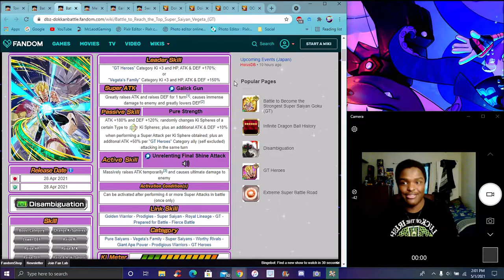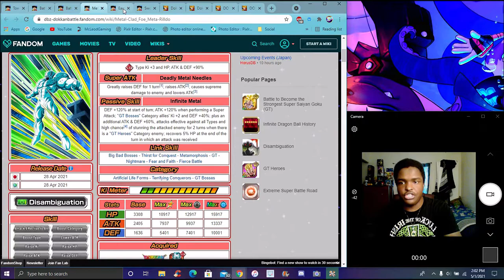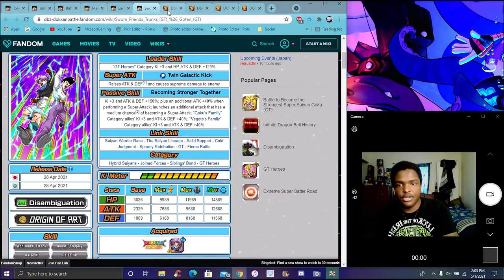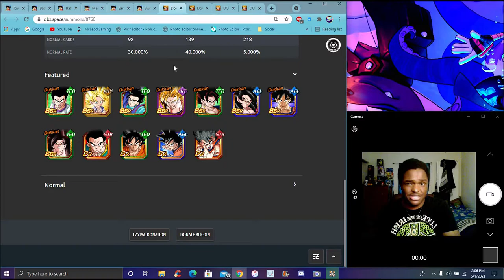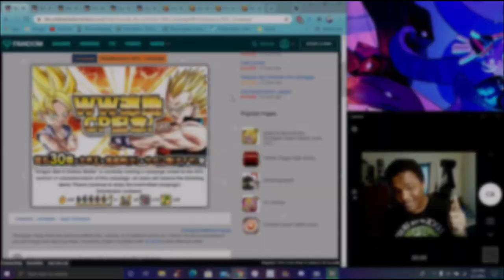THE SAME TIME IS THE BEST!!! ??? GLOBAL & JP HITTING 1ST FOR THE GW BANNERS! ??? DBZ Dokkan Battle